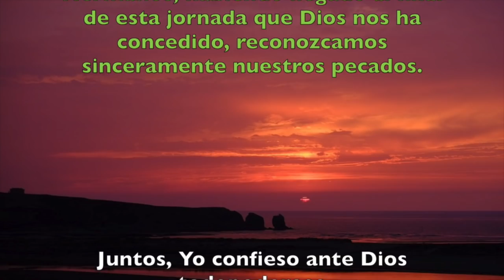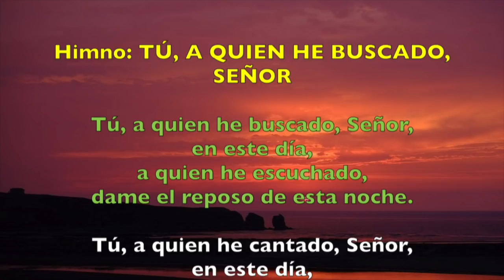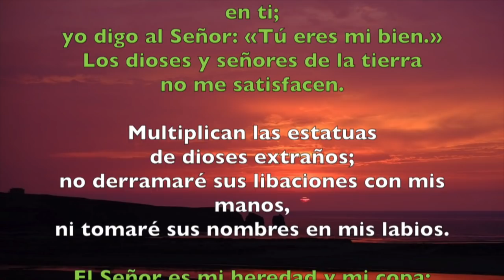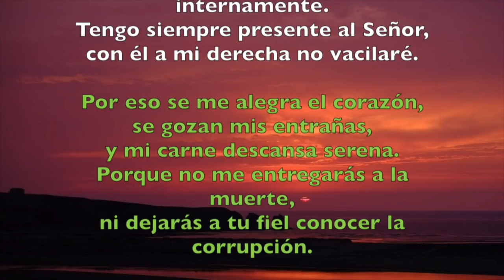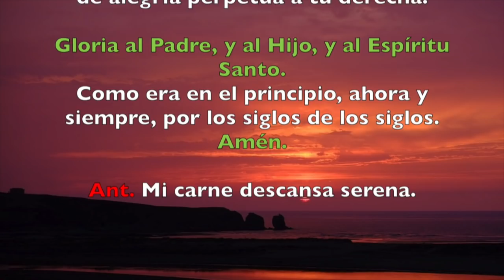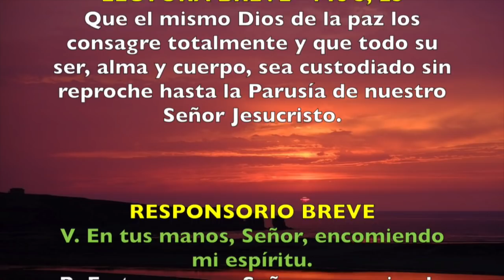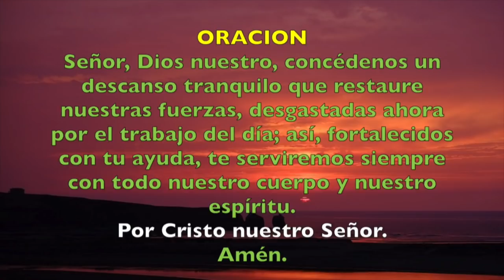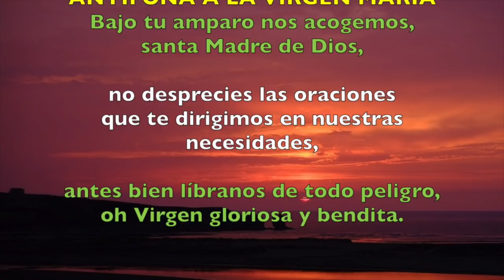Oración de la noche (Completas), JUEVES 11 DE OCTUBRE 2018 | Padre Sam